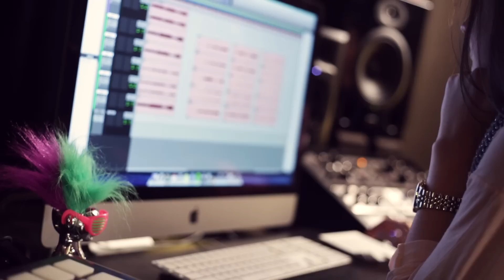Maddi Jane - In Your Arms (Official Music Video)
Music Video Cover by Maddi Jane Performing "In Your Arms" by Nico And Vinz

Mixed by Joe Dilillo and Joshua Starr at Solid Sound Recording studio Hoffman Estates, IL.

Nick Tyson - With Ease Designz Graphic Design Digital